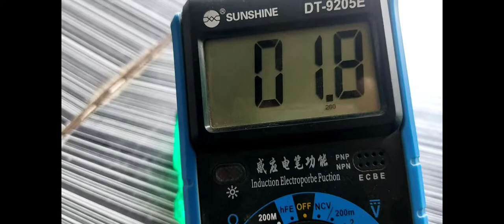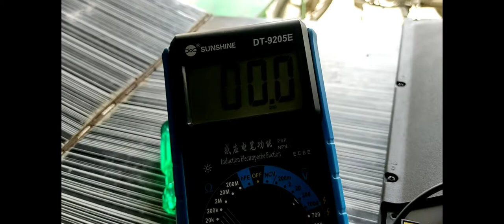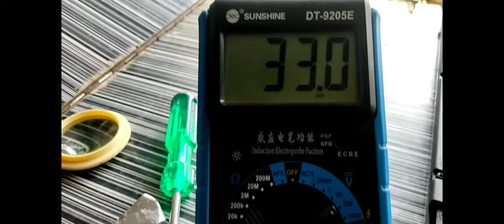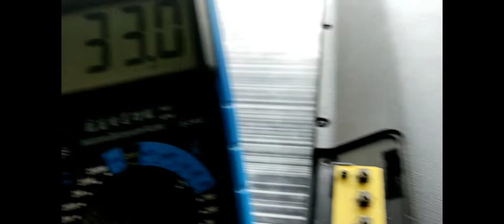No display (no vgh,no avdd)pannel problem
हमारे यहाँ सभी प्रकार के LED, LCD TV रिपेयरिंग किया जाता है |

MAI APNA MOBILE KA CAMERA USE KARTA HU VIDEO BANANE KE LIYE

IMPORTANT VIDEO FOR NEW YOUTUBER

NISHAD ELECTRONICS
FROM- BIHAR,SAMASTIPUR (INDIA)

how to repair led tv display problem at home,
24 inch china led tv display problem,
china led tv white display problem,
china led tv 32 inch display problem,
crown led tv display light problem,
crown led tv white display problem,
china led tv display light problem,
32 inch led tv no display ckv cut problem solved,